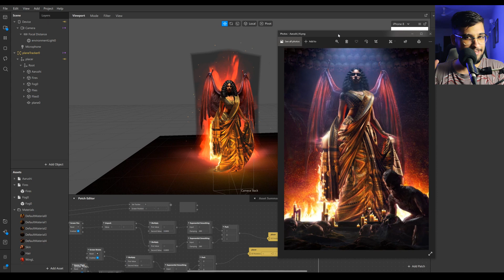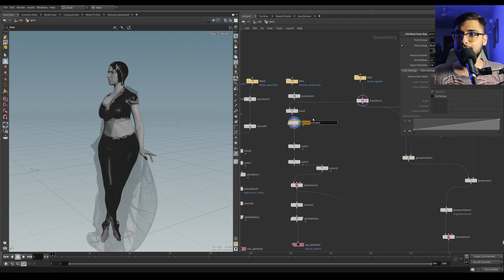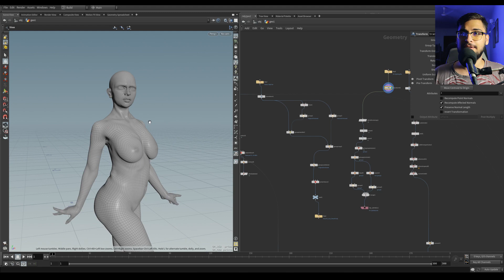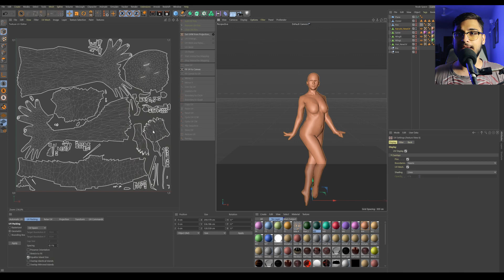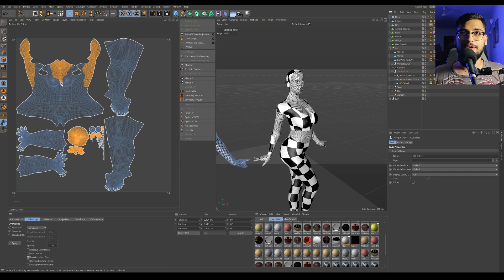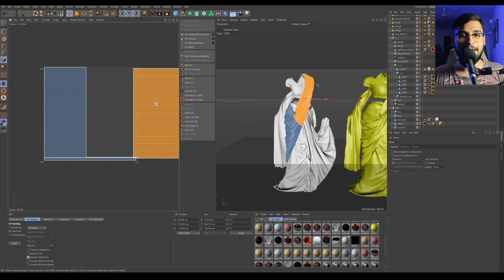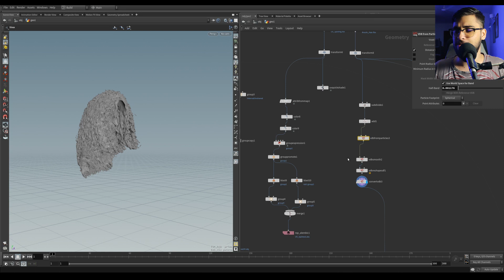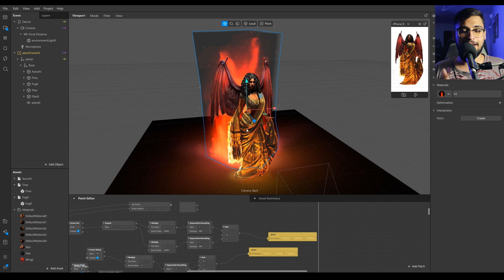Converting Renders to AR - Spark AR + Houdini + Cinema4D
A short process and a breakdown video of how I went about making an AR filter of a render. I had used a combination of Houdini, Cinema4D and SparkAR to accomplish the porting. I wanted to show the methods I used for optimizing the geometry, UVs, and textures for converting to AR applications. This filter is around 3.4 MB to compensate for the 4MB file size limit of Instagram filters and this includes the geometry as well as the textures.

I'll make a video in the future on how to bake more complicated stuff but I had made a video on a simpler topic in the past, you can check it out here: